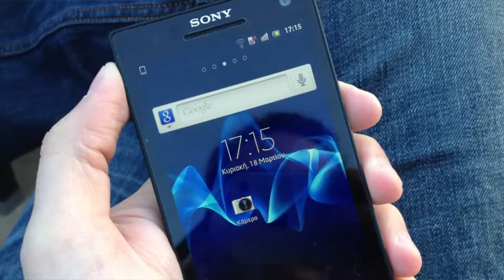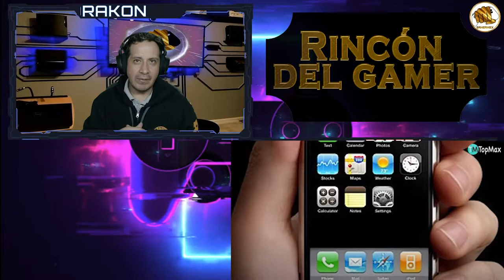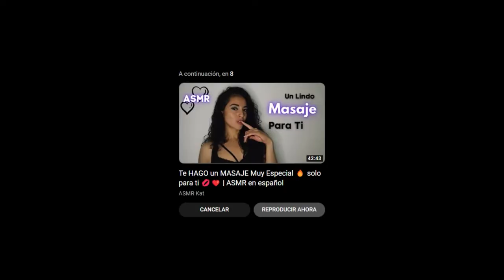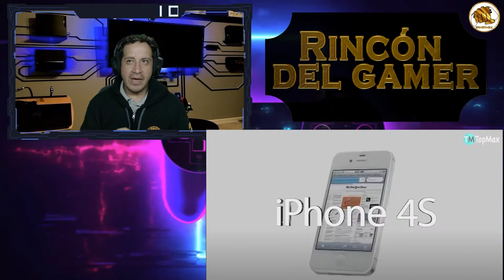Rincón del gamer: La historia de nuestros celulares (1a parte)